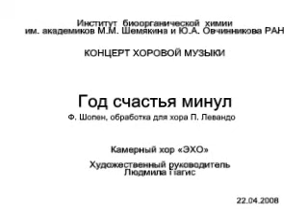Год счастья минул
14 Ф. Шопен (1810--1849), обработка для хора П. Левандо
Слова Б. Залеского, перевод С. Семеновского

КОНЦЕРТ ХОРОВОЙ МУЗЫКИ
Камерный хор «ЭХО»
Художественный руководитель Людмила Пагис
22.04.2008